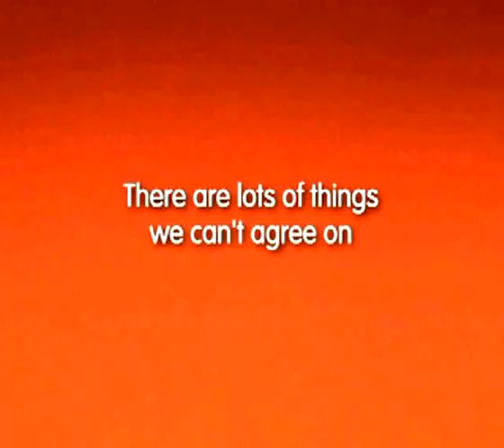RWJF Beans HQ